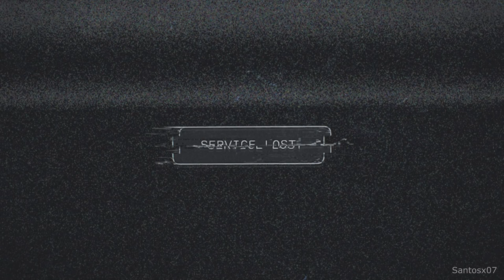Far Cry 5 Walkthrough Part 1 - No Commentary Playthrough (PS4)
Far Cry 5 walkthrough - Here is my walkthrough of Far Cry 5. This walkthrough of Far Cry 5 will have no commentary. Far Cry 5 walkthrough will include missions, boss levels, episodes, chapters and the ending.